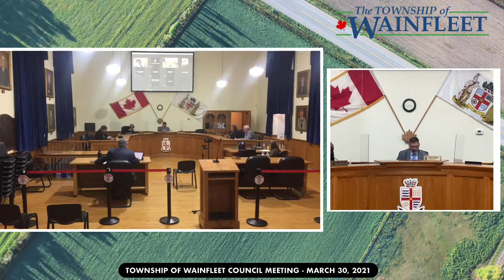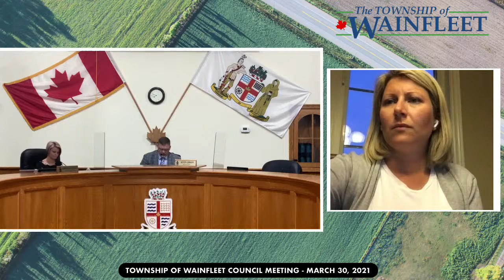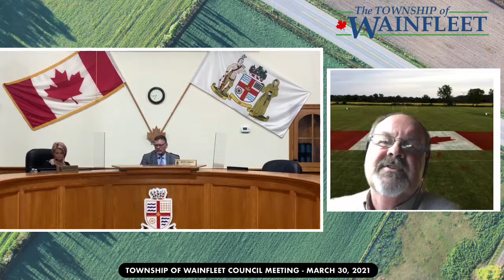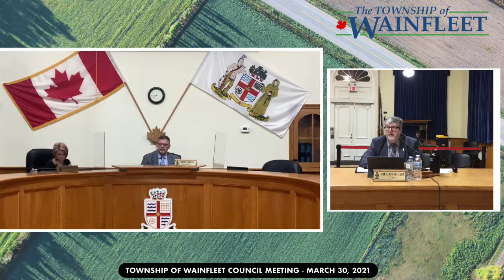Township of Wainfleet Council Meeting - March 30, 2021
LIVE from Council Chambers
7:00pm
Town Hall, 31940 Highway #3
Wainfleet, Ontario